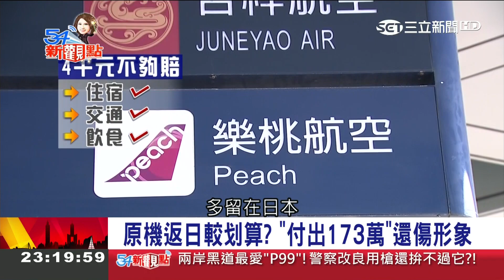降落桃機再"原機折返"日本省很大還可能反賺?瘋狂機師解析廉價航空算盤這樣打｜陳斐娟主持｜【54新觀點PART1】20181019｜三立新聞台